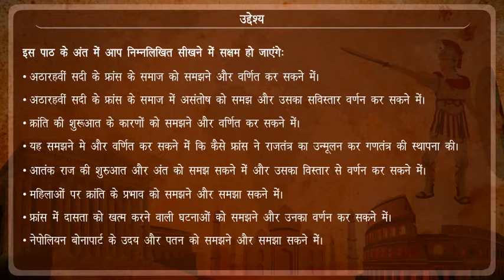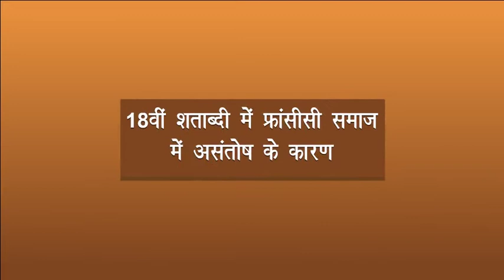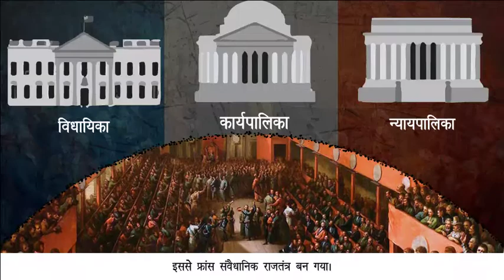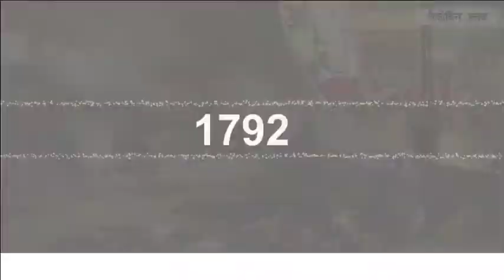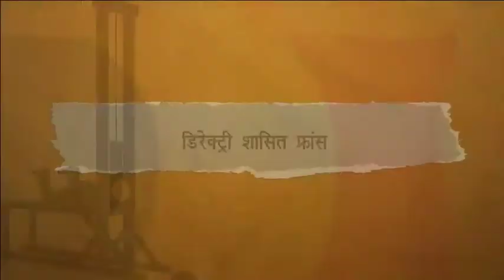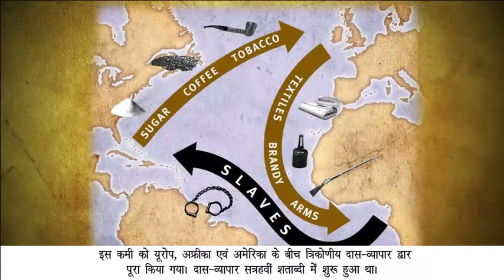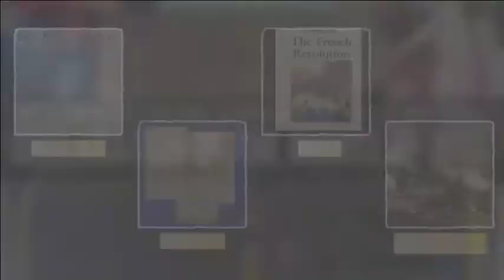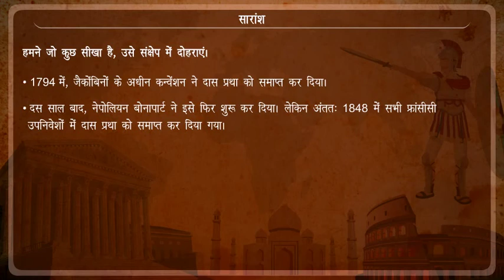The French Revolution - Social Science - Hindi - History - Class 9 - Cbse & Ncert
Animation Video of The French Revolution including Introduction, objectives, and summary.